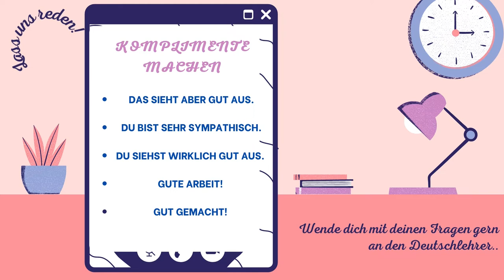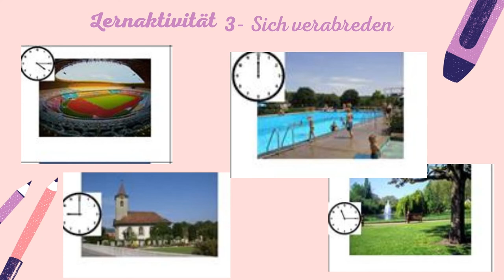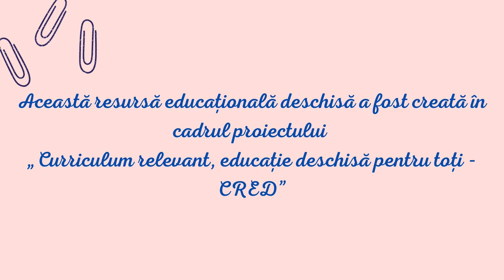Alltagsdeutsch - Standardsätze der deutschen Sprache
Scopul urmărit de resursa educațională deschisă:
Resursa educațională deschisă propune un set de 3 activități de
învățare care constau în recunoașterea semnificației unor fraze
uzuale tipice pentru viața cotidiană. Activitățile de învățare sunt
prezentate în forma activităților-joc. Celor trei activități de învățare le
corespund 3 jocuri concepute în contexte diverse de comunicare,
astfel: „Să ne cunoaștem!”/„Cum facem complimente!” și „Stabilirea
unei întâlniri”. Deși competența specifică vizează recunoașteea
semnificației unor fraze uzuale tipice folosite în contexte de
comunicare din viața cotidiană, prin participarea la aceste activități-
joc, elevii se vor afla și în contexte de producere a unor mesaje orale,
ceea ce acentuează caracterul integrat al învățării limbii moderne.
Anterior desfășurării celor trei activități-joc de învățare se face o
prezentare a celor mai cunoscute fraze tipice folosite în contextul
tematic cotidian. Pentru fiecare din cele trei domenii, slide-urile cu
numerele 6, 7 și 8 conțin liste scurte cu frazele uzuale din domeniul
ales, pe care elevii le pot utiliza ulterior în activitatea-joc.
• Realizarea activităților de învățare de către elevi
presupune:
• familiarizarea elevilor cu semnificația frazelor tipice prin
lecturarea lor și înțelegerea sensului acestora, precum și a
contextului în care pot fi utilizate – Activitatea de învățare
nr. 1 – Kennenlernen/ Să facem cunoștință; În cadrul acestui
joc, elevii primesc câte un cartonaș care identifică o trăsătură a
unui coleg de clasă. Cu ajutorul frazelor tipice și recunoscând
fraza corespunzătoare, elevul rezolvă sarcina de lucru.
nr. 2 – Komplimente üben!/Să exersăm complimentele!
Activitatea-joc se identifică prin titlul Warme Dusche – Duș
cald: se alcătuiesc grupe mici de câte 3-6 elevi, un membru din
fiecare grupă vine în cerc, iar ceilalți elevi îl complimentează
pe cel aflat în cerc, folosind diverse fraze tipice la această temă.
Elevul din cerc nu comentează, doar mulțumește.
nr. 3 – Sich verabreden/Stabilirea unei întâlniri: activitate-
joc desfășurată în perechi care urmărește, pe baza unui input
vizual, stabilirea unei întâlniri prin recunoașterea semnificației
corespunzătoare contextului și utilizarea acesteia într-un
dialog simplu.
• Rezultate așteptate ale utilizării resursei :
• să recunoască semnficația frazelor uzuale tipice din tematica
oferită;
• să participe la activitățile-joc și să ofere o reacție partenerului
de activitate, în funcție de tematica la care participă;
• să-și însușească semnificațiile preferate ale frazelor tipice
folosite în activitatea-joc;
• să înțeleagă și să utilizeze, în contexte de comunicare
corespunzătoare, frazele tematice tipice;
• manifestarea disponibilității, a interesului și a motivației
elevilor de a prelucra informațiile dobândite ca urmare a
utilizării acestei resurse și de a-și aprofunda cunoștințele
referitoare la recunoașterea semnificației frazelor tipice din
viața cotidiană.
• Conceptul-cheie pe care se structurează resursa deschisă este
flexibilizarea sarcinilor de lucru care poate conduce la
creșterea relevanței intervențiilor elevului atât în grupul de
lucru, în relația cu profesorul, cât și în mediul socio-lingvistic
unde poate aplica achizițiile dobândite.